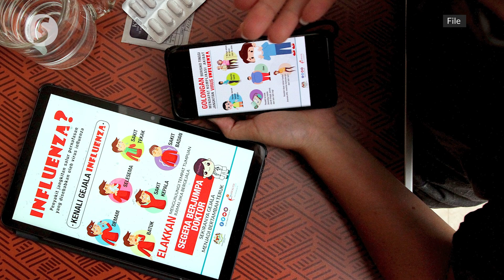Influenza: 24 clusters detected this year, Dewan Rakyat told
Deputy Health Minister I Datuk Dr Noor Azmi Ghazali on Wednesday (Aug 3) said that from the total of 279 disease clusters reported, 24 were confirmed as influenza, 203 influenza-like illnesses and 52 were upper respiratory tract infections.